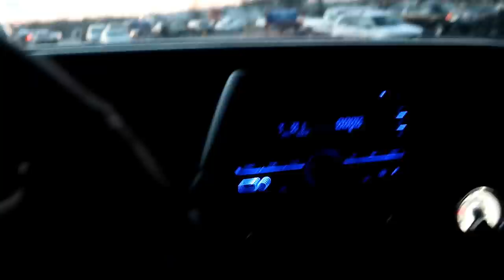WALMART POCKET BOOK PRANK! COPS CALLED?!?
COPS CALLED ON PRANKSTERS AT WALMART!?!

Luckily we got out of there before the cops showed!

STICKERS!
Pricing
Braydon Price Wheelie Logo - $4.00
IT'LL BUFF - $4.00
Braydon Price Text - $2.00
Directions!
Step one - Address a envelope to
Braydon Price

Step two - Right down your address. Then right down which stickers you bought. Put the correct amount of money in the envelope and send it out!